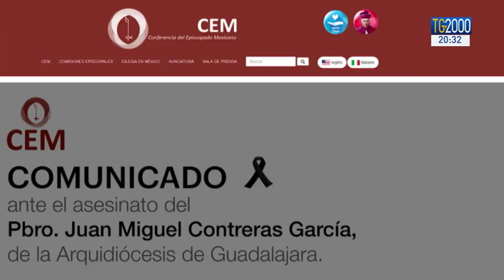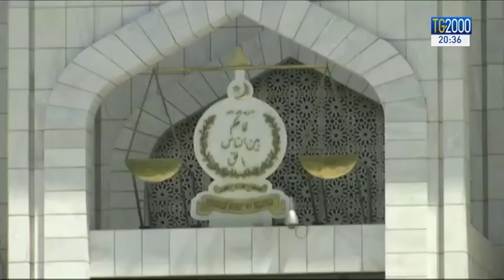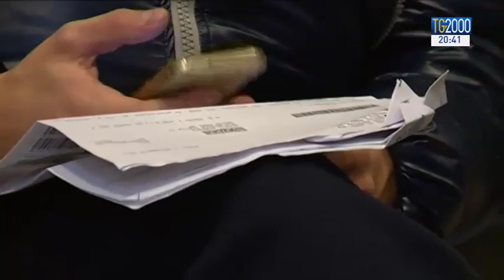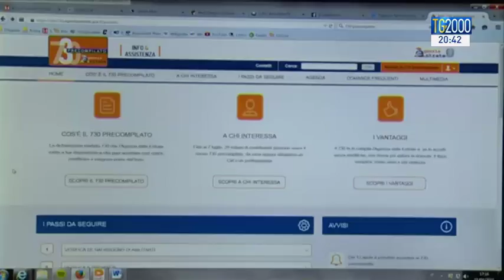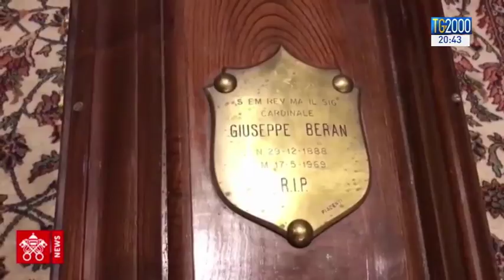TG2000 del 21 aprile 2018 - Edizione delle 20.30